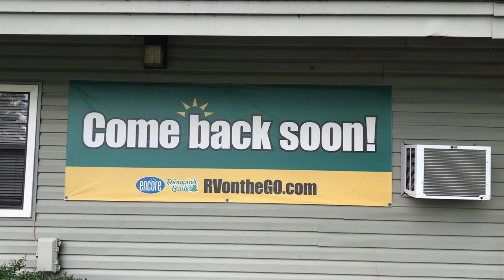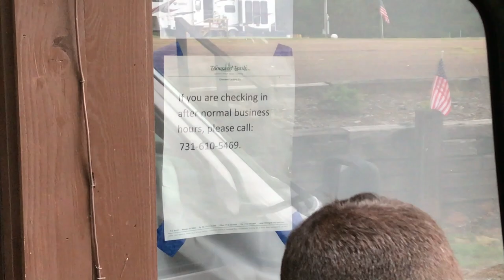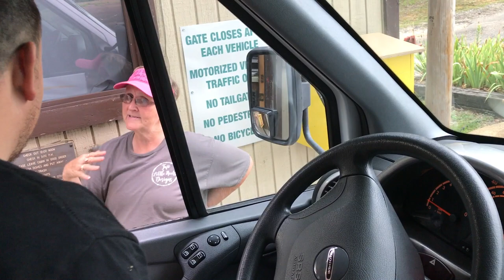PEACE AFTER A STORM - Episode 6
After ministering in Birmingham, AL, a storm from the gulf brought in winds and rain.  We weathered it the best we could, until we had to get back on the road and make it to sound check.  Once the concert began, God poured himself out like rain... bringing perfect peace after the storm!

Opening theme song: "I'm So Glad Your Here" on iTunes!

Special thanks to additional music contributions by:
Silent Partner with the song "Weekend in the city"
Kathleen Carnali with the song "Holy Spirit"
Media Right Productions with the song "Cartoon Hoedown"
Kathleen Carnali with the song "Nothing But The Blood"
Kathleen Carnali with the song "Dangerous Prayer"

We are the Carnali Family touring America full time and sharing our experiences! ↓Social Media Links Below↓